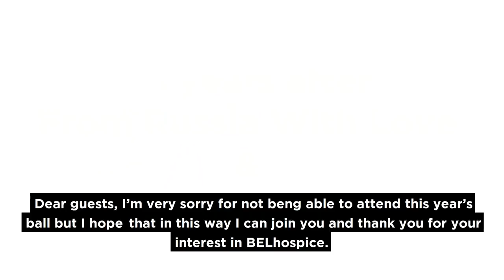Nadja Regin - BelHospice Ball 2017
At the stunning Bond themed BelHospice Ball last year, the amaizingly talented Nadja Regin shared a touching personal story about her experience on the set of From Russia With Love, and how Pedro Armendáriz's death ties to the great work of BelHospice.